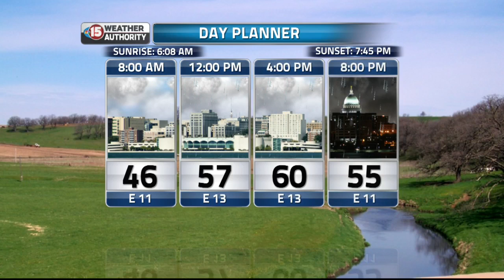Mid-Day Headlines 4-19-16